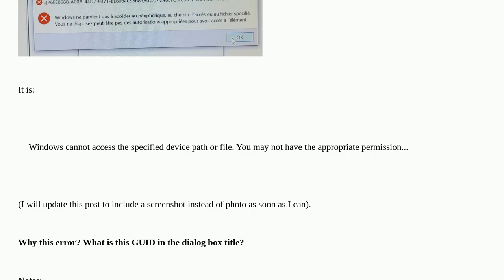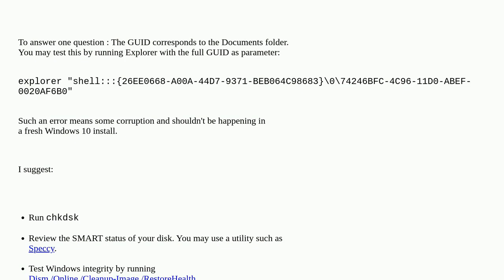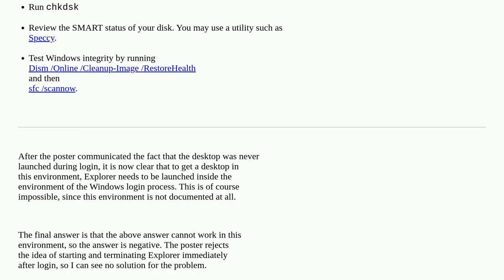Can't access the Device manager from Start menu, but working from Control panel, on Windows 10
A special thanks goes out to the community

  windows-10 device-manager start-menu guid windows